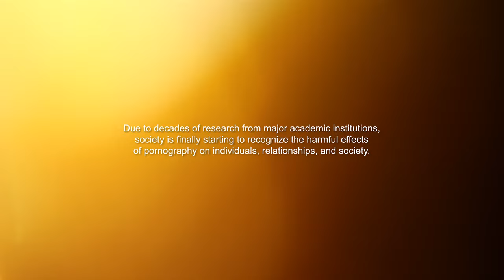I Survived Being Sold Into Child Porn & Sex Slavery || Jessa’s Story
For most of her life, Jessa Dillow Crisp suffered sexual abuse at the hands of her own family members starting before she could remember. They were part of a ring who sexually abused her as a child, and after growing up in this environment where she was repeatedly exploited through child pornography, she was forced into sex trafficking in her adolescence and filmed by pornographers. Jessa was trafficked in different cities and countries and sold to sex buyers and traffickers, but that was only the beginning of her story.

Watch Jessa’s story, along with other true stories and expert interviews, in our three-part documentary series, “Brain, Heart, World.”